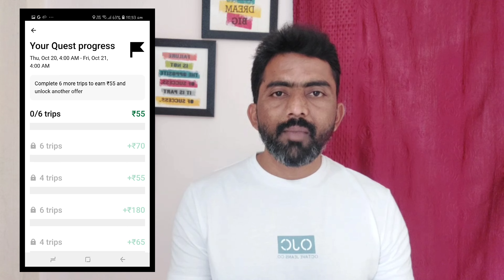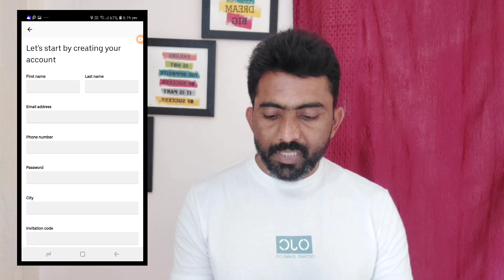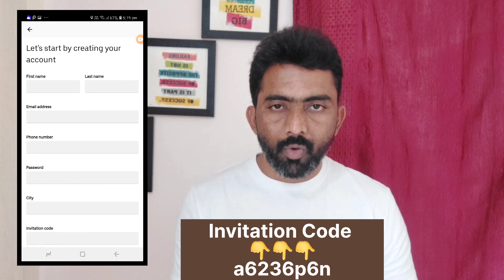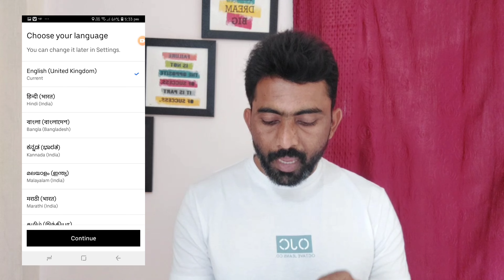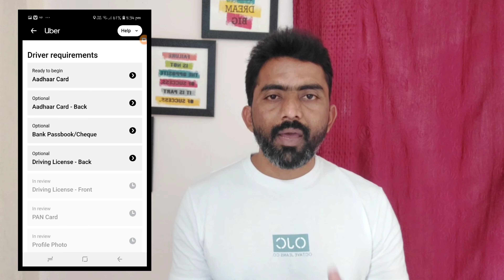Uber Bike Registration Process | Uber Bike Taxi Rate Card | Uber Me Bike Kaise Lagaye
a6236p6n

Uber me id kaise banaye
Uber me bank account kaise link kare
Uber bike driver earning
Uber bike taxi kaise join kare
Ola bike kaise join kare
Ola me bike kaise lagaye
How to join ola bike
Ola partner app registration
Ola driver earning
Ola me id kaise banaye
Ola bike earning
How do i join uber bike
How much we can earn in uber bike
Uber bike taxi earnings
How to join uber bike taxi in hyderabad
How to join uber bike taxi in mumbai
How to join uber bike taxi tamil
Uber moto bike registration
Uber bike taxi job in delhi
Uber bike taxi job in bangalore
Uber bike taxi job in pune
Uber bike taxi job in hyderabad